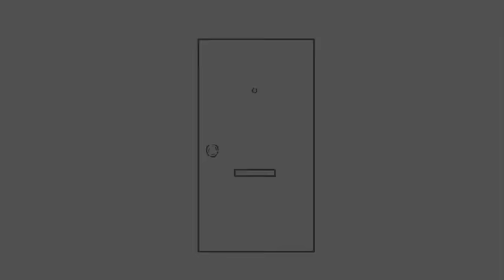What If I Was Reborn As IRONMAN In MHA | PART 1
Having found himself reincarnated into the My Hero world, our main protagonist will try to live up to his namesake. What’s up, ladies and gentlemen? It’s your boy, Omni-sensei. Welcome to, What If I Was Reborn As IRONMAN In MHA. PART 1. Also, remember to check out the original story linked in the description. Without further ado, let’s get into it.

Name - I Am Ironman (MHA) (Ongoing)
Author - Shadow_D_Monarch3
CHAPTER 1-20

FSR Frosty
Niko Vaughn
Zay
Timothy Davis
Bode Watkins
Braden Cerkan
Jack-o-lantern69696
Antonio Carmona